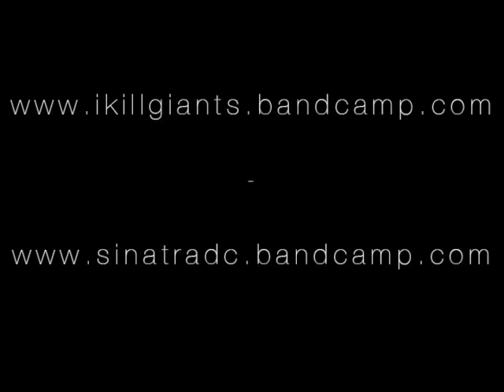Sander Shreds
I Kill Giants / Sinatra Split
March 16, 2012